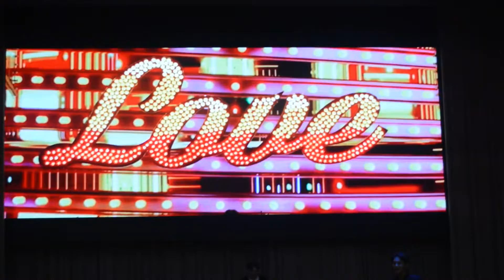В КГМА состоялось "Посвящение в студенты 2021" I часть (Лечебное дело 1 и 2)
22 по 23  октября 2021 года в новом Конференц-холле  состоялось «Посвящение в студенты» КГМА имени И.К. Ахунбаева. На нём с напутственными словами первокурсникам  выступили Герой  Кыргызстана Миталип Мамытов, академик, д.м.н., профессор Дуйше Кудаяров,  член-корреспондент НАН КР  Рахатбек Оморов, ректор Медакадемии Индира Кудайбергенова, проректора, профессоры и деканы.
Представители старших курсов передали «новобранцам» символический Ключ знаний. Затем состоялся торжественный концерт, подготовленный сотрудниками воспитательного отдела и студентами вуза.